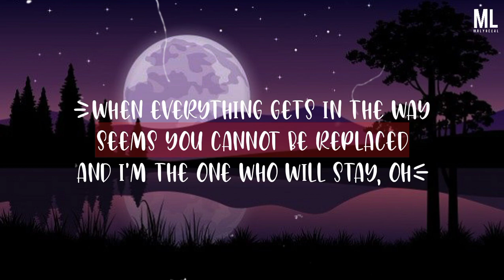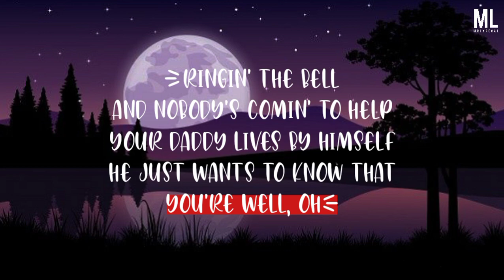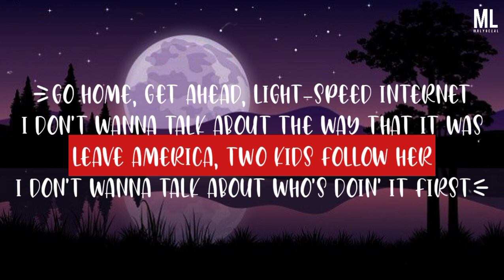As it was ~ Harry Styles (lyrics) | New english song - with lyrics highlighter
Long Lyrics:-8

[ARTIST] : @HarryStyles
[ORIGINAL SONG TRACK] :

📌If You Re-Upload My Video :/ Just Give A ©Credit [ @mr.lyrecalX0X  ]On Your Video Caption/Description!!!

📌It's Not Mine The Images/Song/And Other Visuals Used In This Video, Except "MY EDIT".

⭕ If you need a song removed from my channel,

Tag🔖:-
harry styles
harry styles lyrics
lyrics

sara james
sara james as it was reaction
agt
howie mandel
music
harry styles songs
simon cowell
harry styles lyrics as it was

lyrics harry styles
lyrics harry styles as it was
heidi klum
as it was cover
as it was prep lyrics
not the same as it was
harry as it was
terry crews

golden buzzer
prep as it was
lyric video
as it was remix
agt all stars 2023
harry as it was lyrics
as it was prep
prep as it was lyrics
sofia vergara

cover
was
reaction
as it was lyrics prep
sara james reaction
sara james as
sara james as it was
lyric